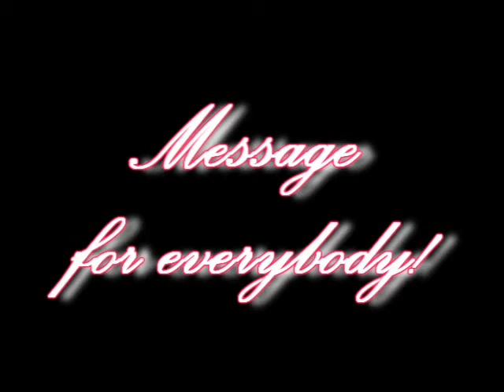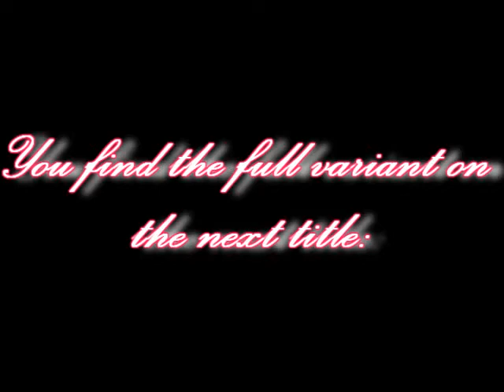4 clip because szabina333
Read and Watch!!!

Négy klippem, melyet a YT cenzúrázott... átvittem őket máshová, oda  is szívesen várlak!